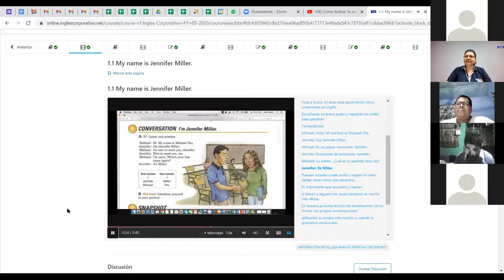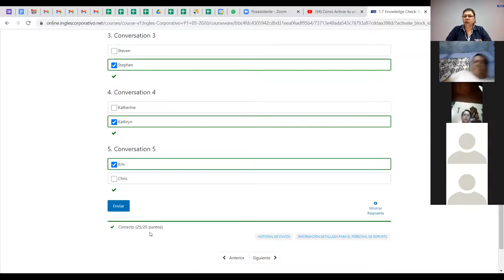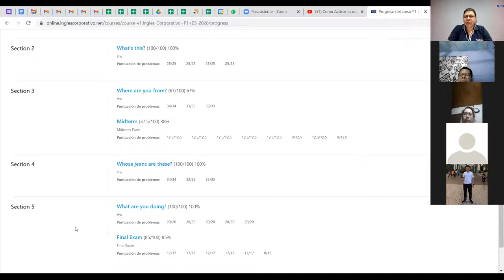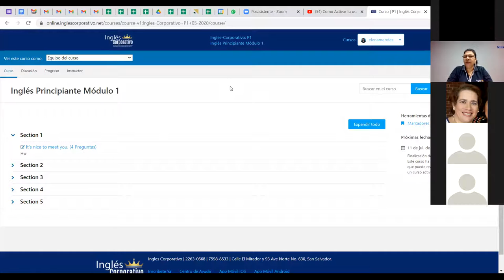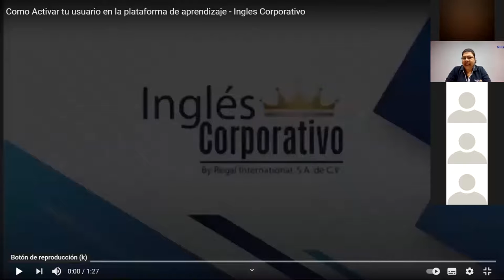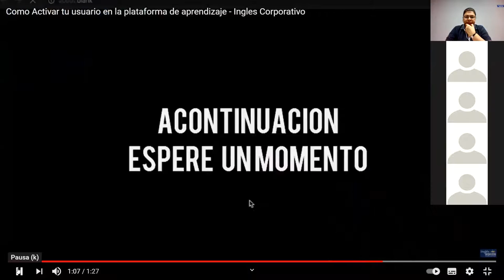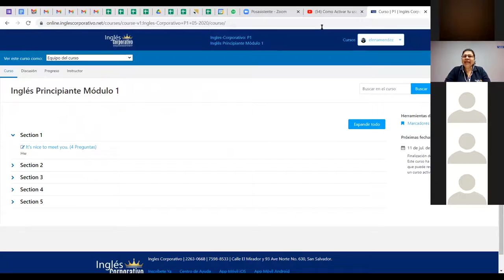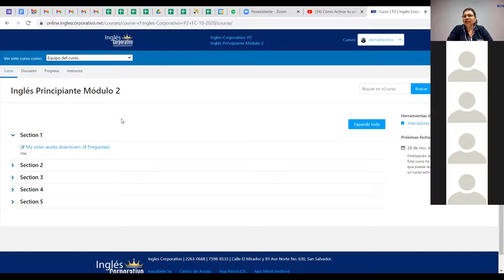Ingles Corporativo-Videoconferencia Informativa FI-FC-21-01-2021